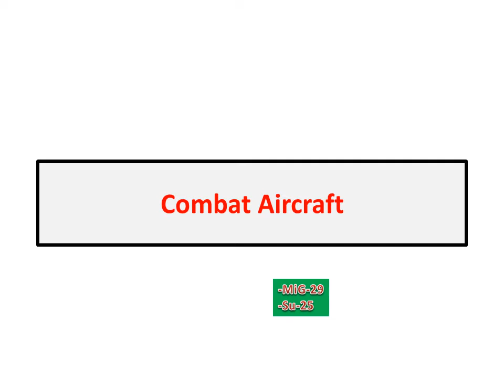Belarusian Air Force 2016 / беларусь